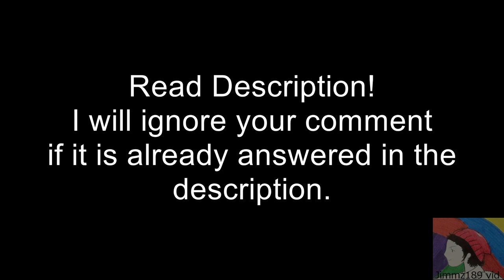KND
Request for a KND video by Eatsleep Gamereapt

THE KND MODELS ARE NOT MINE!
Credits to Vamm-Kun  and TDA

He also has PPG and RRB models for download as well ^__^

Battle! Trainer (Pokémon X & Y) - Super Smash Bros. 3DS

Treehouse by xxxsickheartkunxxx on DA

grass effect by beamman